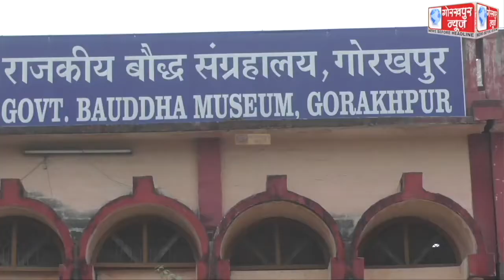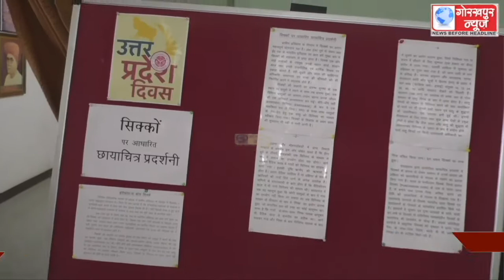उत्तर प्रदेश स्थापना दिवस के अवसर पर सिक्कों पर आधारित तीन दिवसीय छाया चित्र प्रदर्शनी का किया गया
उत्तर प्रदेश स्थापना दिवस के अवसर पर सिक्कों पर आधारित तीन दिवसीय छाया चित्र प्रदर्शनी का किया गया आयोजन , प्रदर्शनी के माध्यम से दर्शकों ने जाना प्राचीन काल के सिक्कों का इतिहास